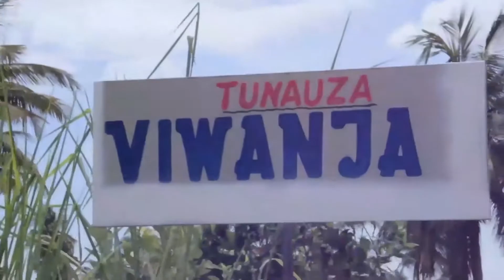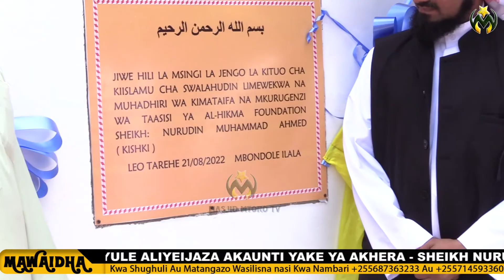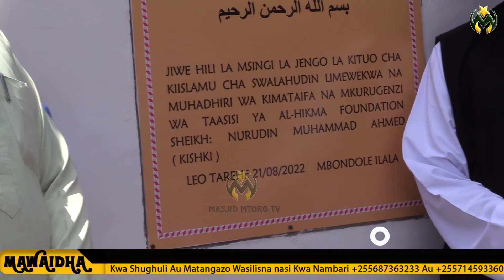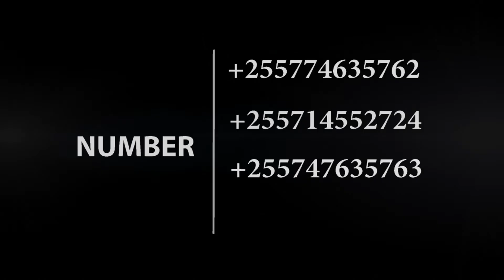WANAUME MNAPIGWA TATU BILA NA WAKINA MAMA | WAZEE WA UTOPOLO NA MAKOLO WAMEKAA KIMYA | SH. KISHK